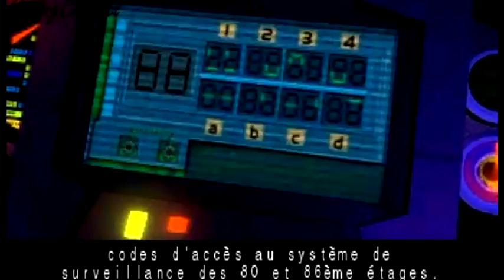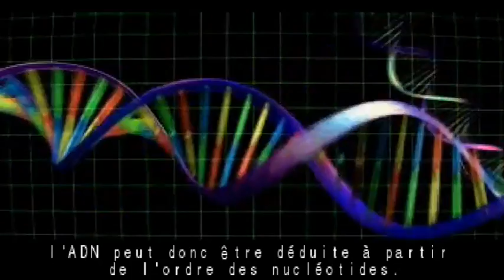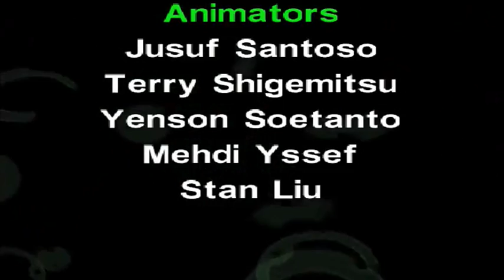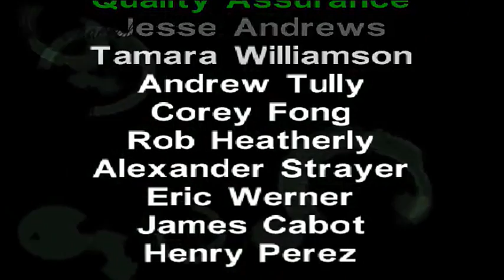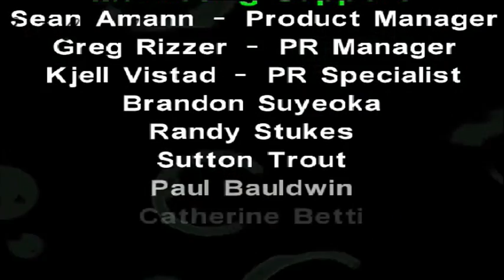FEAR EFFECT 2: Retro Helix (FilmGame complet)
Montage en film de Fear Effect 2: Retro Helix, un jeu vidéo d'action-aventure développé par Kronos Digital Entertainment et édité par Eidos Interactive en 2001 sur PlayStation.
C'est la préquelle de Fear Effect.
N’hésitez pas à liker, commenter et partager, bon visionnage.